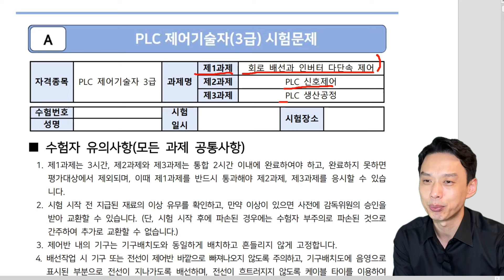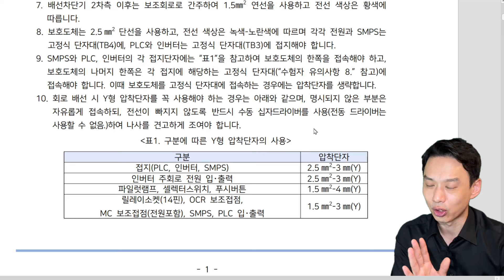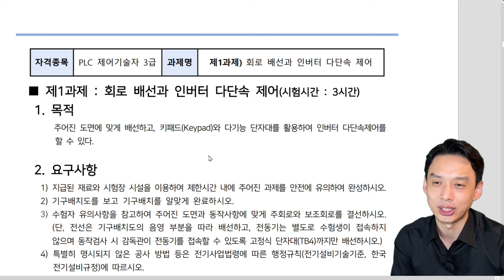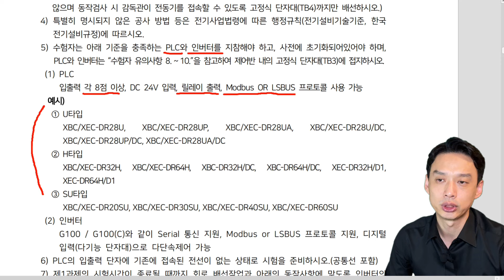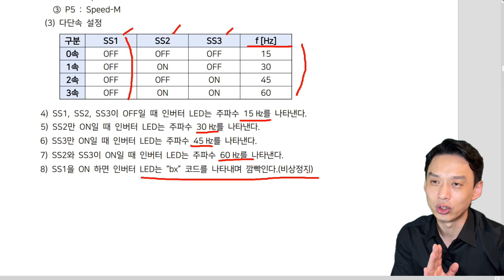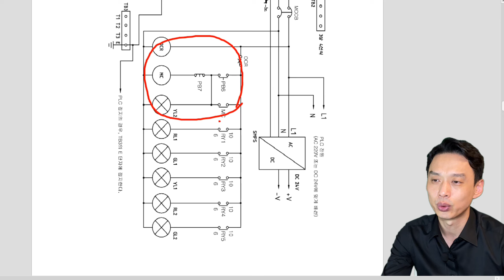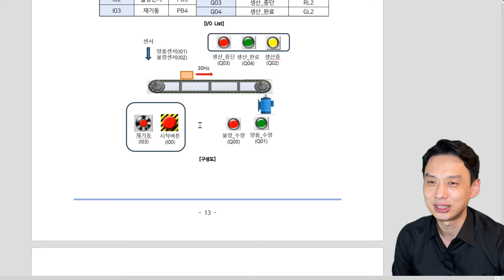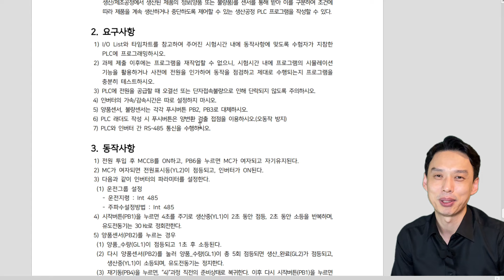[PLC 제어기술자 3급] 공개문제 A형 주요 내용 해설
안녕하세요!

다산에듀와 LS일렉트릭이 함께 하는
PLC 제어기술자(약칭, PCQ) 3급 공개문제 A형의
전반적인 내용을 살펴보기 위한 영상을 소개합니다.

PLC 제어기술자는 다산에듀와 LS일렉트릭이
공동으로 개발, 운영하는 자동제어 전문 자격으로
24년 11월부터 공식 시험이 시작됩니다.

자격을 준비하는 과정에서 이 영상이
여러분에게 도움이 되는 시간이길 바랍니다.

아래 카페에서 공개문제 유형과 더 많은 자격정보를

[1과목] 시퀀스 회로
[2과목] PLC 제어
[3과목] 인버터 제어
[4과목] 공개과제 해설